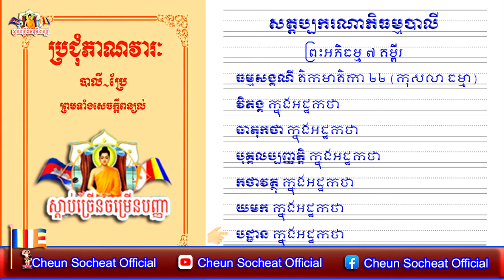ព្រះអភិធម្ម ០៧ គម្ពីរ សូធ្យដោយសមណៈវត្តស្តីអណ្តែត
សូមស្វាគមន៍ចំពោះញាតិញោមពុទ្ធបរិស័ទ បងប្អូនកូនខ្មែរ​ ជិតឆ្ងាយទាំអស់ដែលមានបំណងស្តាប់នូវព្រះធម៌ទេសនា និង​ ភ្លេងប្រពៃណីខ្មែរផ្សេងៗ
_/|__/|__/|_  Sadhu Sadhu Sadhu
Hello  Friends!
Welcome to this my channel : «Cheun Socheat» I always post video everyday and so don't forget to leave a Like, Comments and if you want to get more dharma  advice  like this then Subscribe and tap the ball icon to get Video 1st. from this channel.
សូមចុចLinkខាងក្រោមនេះ ដើម្បីបានស្តាប់នូវព្រះធម៌ផ្សេងៗជាច្រើនទៀត។
Keyword (ពាក្យគន្លឹះ)
Sam Bunthoeurn,
សំ ប៊ុនធឿន,
san sochea,
សាន សុជា,
Chuon Kakada,
ជួន កក្កដា,
San Pheareth,
សាន ភារ៉េត,
Long Chantha,
ឡុង ចន្ថា,
buth savong,
ប៊ុត សាវង្ស,
Lok Ta Such,
លោកតាស៊ុច,
Chan Socheat,
ចាន់ សុជាតិ,
Net Ly Eng,
នេត លីអេង,
Em Thol,
អ៊ឹម ថុល,
Douk Dom,
ដោក ដុំ,
Phoeurn Sreypov,
ភឿន ស្រីពៅ,
Nok Chamroeun,
ណក់ ចំរើន,
Khmer Smot,
ខ្មែរស្មូត,

Khmer Dhamma,
Dhamma Channel,
Srong Channa,
Cheun Socheat,
ចឺន សុជាតិ,
សាន ភារ៉េត,
ជួន កក្ដដា,
គូ សុខភាព,
គូ សុភាព,
សាន សុជា,
ព្រះភិក្ខុវជិរប្បញ្ញោ សាន សុជា,
វត្តមណីរតនារាម,
សាន ភារ៉េត,
ព្រះវិជ្ជាកោវិទ សាន ភារ៉េត,
លោកទេសនា,
ព្រះធម៌ទេសនា,
san pheareth,
san pheareth tesna,
khmer tesna,
Haotrai,
san pheareth new,
khmer smot,
San Sochea,
San Sochea Live,
ស្តាប់ព្រះធម៌,
ទេសនាគ្រែពីរ,
Buddhist TV,
Dharma TV,
Sam Bunthoeurn,
Sam Bunthoeurn 2016,
Sam Bunthoeurn 2015,
Sam Bunthoeurn 2014,
Sam Bunthoeurn 2013,
Sam Bunthoeurn 2012,
Sam Bunthoeurn 2011,
Sam Bunthoeurn 2010,
សំ ប៊ុនធឿន,
ភិក្ខុកេតុធម្មោ សំ ប៊ុនធឿន,
ព្រះគ្រូកេតុធម្មោ សំ ប៊ុនធឿន,
ព្រះធម្មវិបស្សនា សំ ប៊ុនធឿន,
san sochea,
san sochea france,
san sochea canada,
san sochea radio,
ven san sochea 2016,
ven san sochea 2015,
ven san sochea 2014,
ព្រះធម៌ទេសនា,
ធម៌ទេសនា,
ទេសនា,
សាន សុជា,
ភិក្ខុវជិរប្បញ្ញោ សាន សុជា,
 ព្រះធម៌ទេសនាសម្ដែងដោយ ព្រះវជិរប្បញ្ញោ សាន សុជា,
ព្រះធម៌ទេសនាសម្ដែងដោយ លោកគ្រូ សាន សុជា,
buth savong,
buth savong usa,
buth savong france,
buth savong - koun meas ovpok (កូនមាសឪពុក),
buth savong roeung khosakasedey - រឿង ឃោសកសេដ្ធី,
ប៊ុត សាវង្ស,
អគ្គបណ្ឌិត ប៊ុត សាវង្ស,
អគ្គបណ្ឌិត ធម្មាចារ្យ ប៊ុត សាវង្ស,
khmer Buddhist Page,
buddha teachings,
khmer Dhamma,
San Sochea Khmer Dhamma,